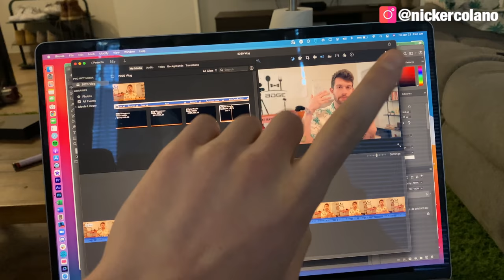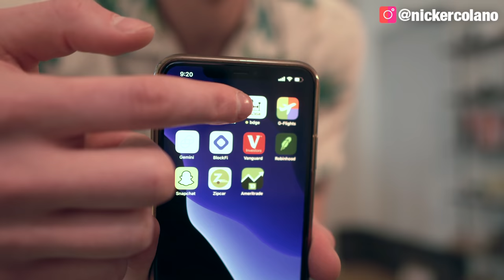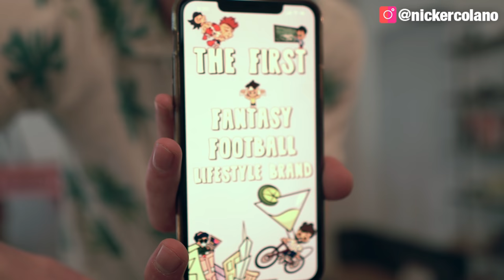BDGE Made a Quarter $1,000,000 in 2020, ill show you exactly how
everything we made

everything we spent

where we f*cked up
things we built
things we can build on
and future plans 2021 alien stuff

BDGE Made a Quarter $1,000,000 in 2020 - A Full Breakdown